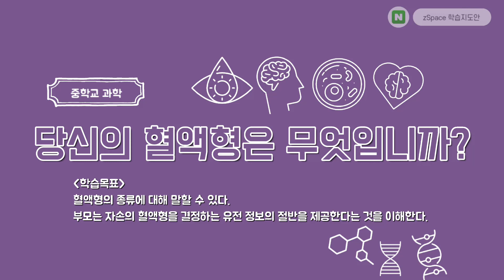zSpace 학습지도안 #17 당신의 혈액형은 무엇입니까?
zSpace를 활용해 과학수업을 진행해보세요.
중고등학교의 실제수업에서 활용 가능한 과학컨텐츠를 소개합니다.

📝#17 당신의 혈액형은 무엇입니까?
zSpace를 통한 혈액형 판정 모의 활동을 통해 항원-항체 반응의 특징을 이해할 수 있다.

zSpace와 함께 VR/AR 지능형 과학실을 만들어보아요.